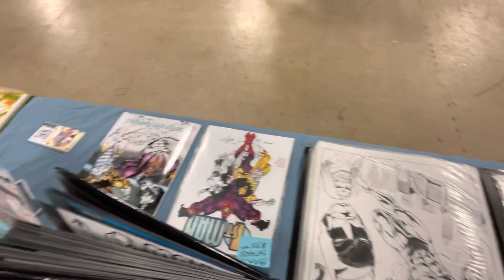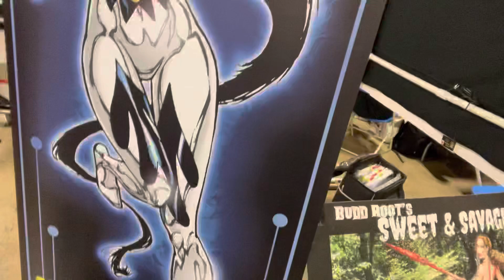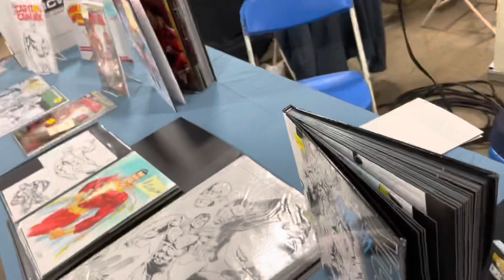SC Comicon JR!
Hanging out at South Carolina Comiccon Junior!￼

Back 1stMAN volume 2!